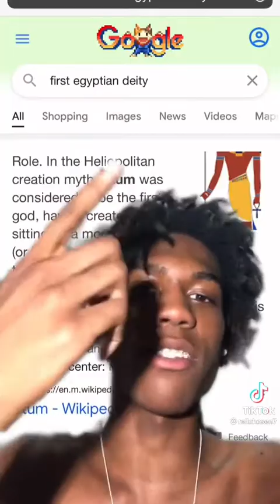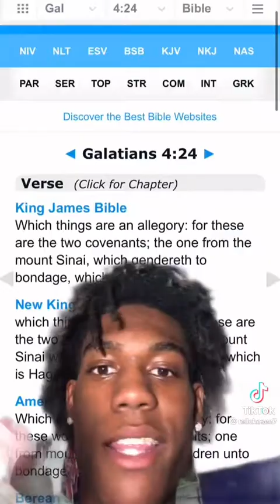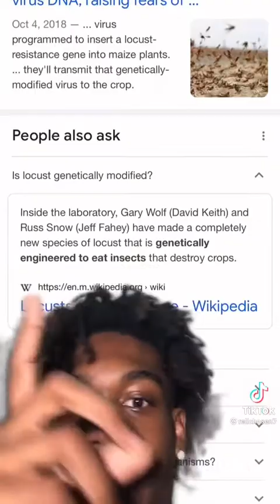RellChosen - Explains The Truth About Christianity 🤬